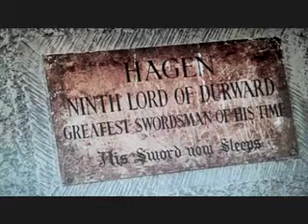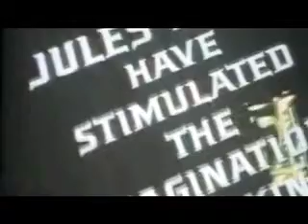Shane Briant in 'After Kronos' (2011)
Shane Briant as Paul Durward narrates this amusing short sequel to the Hammer Films classic, 'Captain Kronos, Vampire Hunter'.